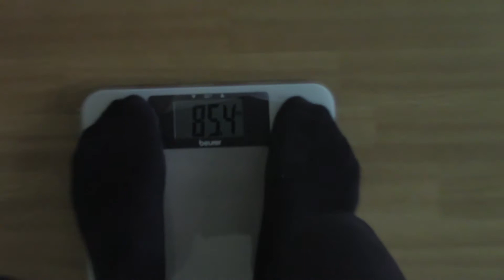Lauantain löpinöitä ja kevyttä kahvakuula treeniä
Jotenkin sitä sai taas ylipitkää mitään sanomatonta videota aikaiseksi. Mut löpistään nyt sitten. :) Ja pitipä myös käydä vähän testaamassa tuota kahva kuula treeniä, lopussa siitä klippiä. Oli paikat melko kohmeessa ja tekniikka niin ja näin, mut onpa mistä aloittaa.